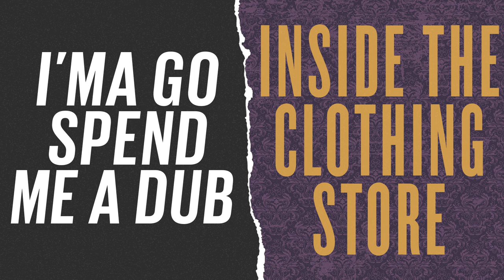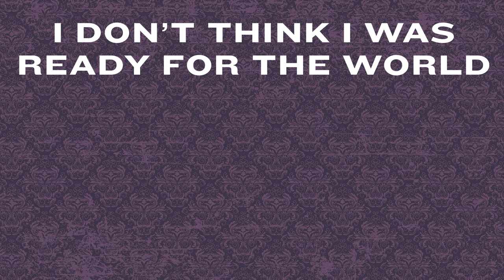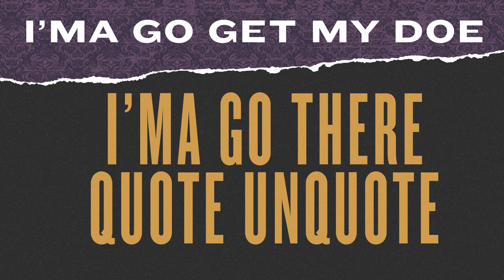Skooly - GOAT [Official Lyric Video]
Skooly - GOAT

“Go” video is out now!

Skooly, born Kazarion Fowler, was a founding member of Atlanta-based rap group Rich Kidz. Branching off from Rich Kidz to pursue a solo career in 2015, Skooly has since released several solo projects. Skooly's recent releases have been under 2 Chainz' label T.R.U., starting with Skooly's label-debut album BAcCWArdFeELiNgS in 2017 and Don't You Ever Forget Me 1, 2 & 3 in 2018.